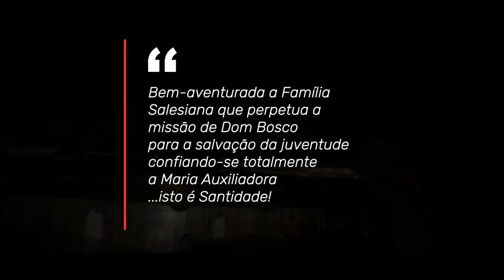9° giorno novena MA 2019 PT